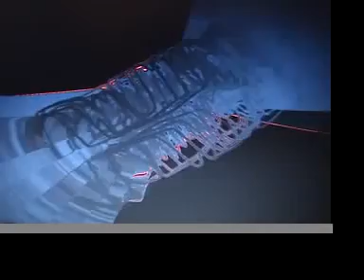Brother Iota @ Ad Astra Studio #30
BROTHER IOTA - space rock